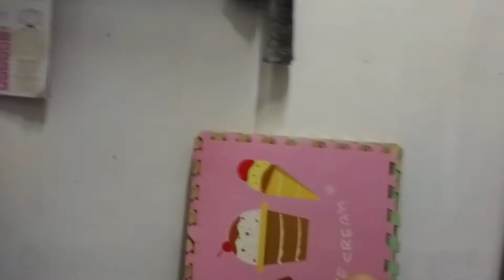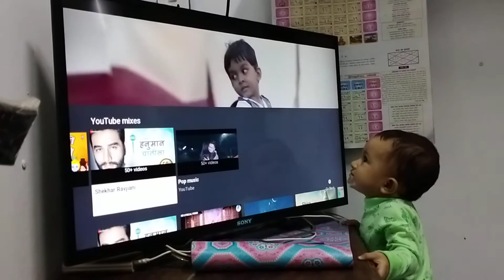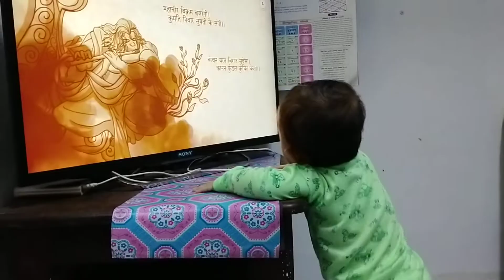kids like bhajan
when i always play bhajan my son very interest and he watch and listen 24.sep.2020